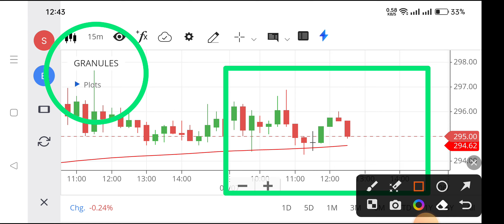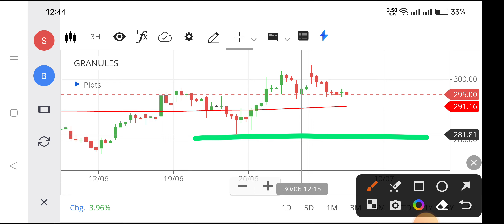granules share news,granules share analysis,granules share latest news,